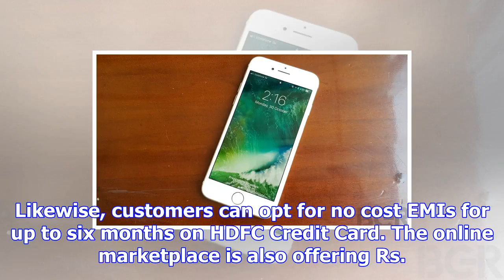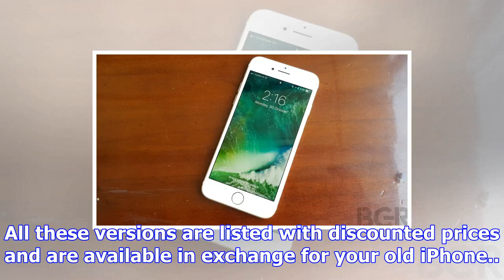Iphone 7, iphone se, and more available with discounts on amazon india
Amazon India has launched 'iPhone Fest' as an early Christmas surprise for its customers. The online...